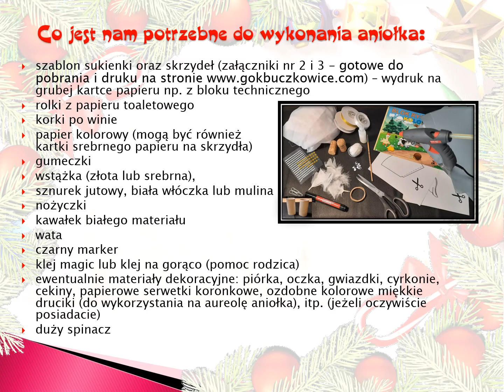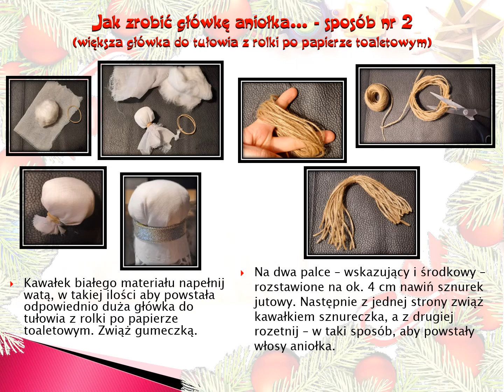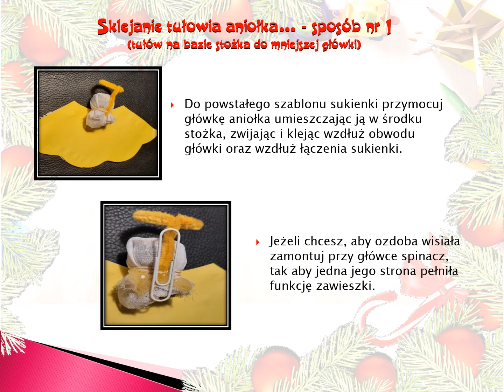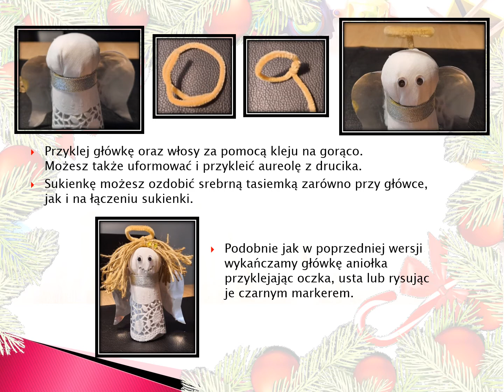AKADEMIA ROZWOJU - OZDOBY ŚWIĄTECZNE cz. II ANIOŁEK